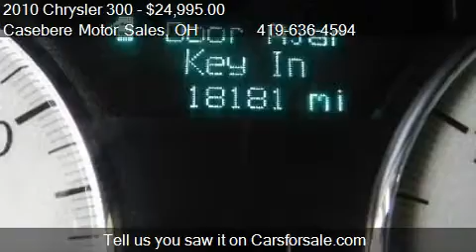2010 Chrysler 300 300S V6 - for sale in Bryan, OH 43506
05768 State Route 15 North

Come test drive this 2010 Chrysler 300 300S V6 for sale in Bryan, OH.

STRIPES! LEATHER! SWEET RIDE! HEATED SEATS! NAVIGATION! Free Vehicle History Report at Caseberemotor.com! This 2010 Chrysler 300S is the best value out there in our popular and sporty 300. If you want that look but also want all the options, this is the car for you. This car is very clean and comes with the balance of the factory warranty. Why pay more in the city, when you can buy for less in the country at Casebere Chrysler, Dodge, Jeep and Ram Trucks.

Radio: Media Center 730N CD/DVD/MP3/HDD/NAV,1-Year SIRIUS Realtime Traffic Service,GPS Navigation,SIRIUS Traffic,Steering Wheel Mounted Audio Controls,UConnect Voice Command w/Bluetooth,Advanced Multistage Front Air Bags,Air Conditioning,Anti-Lock Brakes (ABS),Cruise Control,Cup Holder,Driver Side Airbag (SRS),Dual Front Airbags (SRS),Electronic Stability Program,Engine: 3.5L V6 High Output 24V MPI,Heated Seats,Intermittent Wipers,Keyless Entry System,Map Lights,Performance Seats w/Perforated Suede,Power Brakes,Power Door Locks,Power Driver Seat,Power Mirrors,Power Steering,Power Windows,Quick Order Package 26B,Rear Window Defogger,Steering Wheel Mounted Audio Controls,Tachometer,Tilt Steering Wheel,Tinted Windows,Tip Start,Tire Pressure Monitoring Warning,Transmission: 4-Speed Automatic VLP,Wheels: 20' x 8' Polished/Painted Aluminum